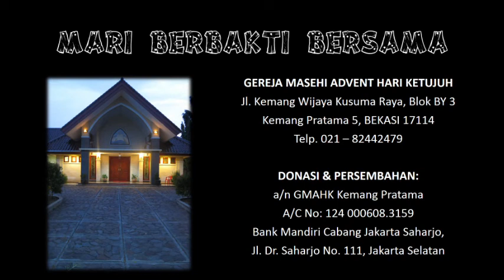"His Eyes On The Sparrow" oleh Donna Manurung